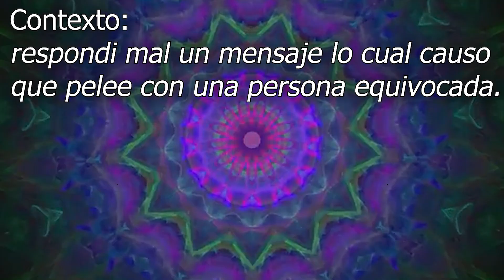Violensia en Warp PvP - Volatik | Minecraft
manquea epicamente

pvpcrystal, crystalpvp, minecraftpvp, custom, custompvp, howtopvpcrystal, cpvp, comohacercrystalpvp, deiwoh, marlow, marlowpvp, deiwohpvp, volatik, blotcraft, femboypvp, femboygaming, femboyminecraft, minecraftfemboy, femboygamer

Contenido creado y publicado por DaniFemboy